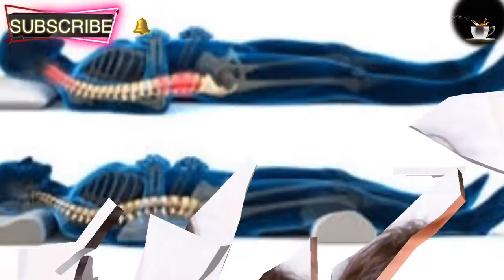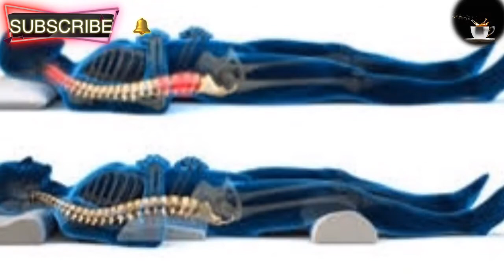Without pillow sleeping will rid of 5 health problems|Subconconcious mind power will increase| facts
Hello people,
Health&Spiritual Talk
Without pillow sleeping will rid of 5 health problems|Subconconcious mind power will increase| facts Cosmic energy visualization

Share and like if you find this good one.